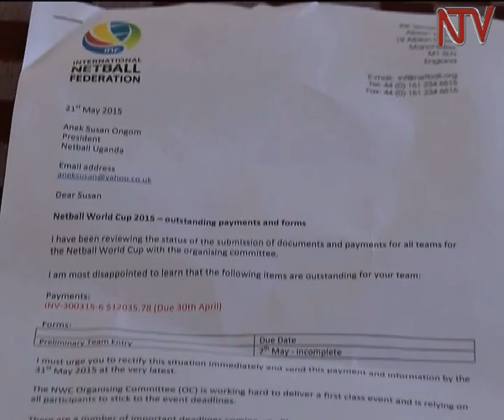She-Cranes to miss netball World Cup over unpaid dues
She Cranes, Uganda’s national netball side are on the verge of being disqualified from the forthcoming world cup in Sydney for failing to effect any payments that will cater for their participation in the global showpiece. Australia extended the team’s tickets on credit but the world net-ball governing body has run out of patience with team for its failure honor other payments as the 30th May deadline draws closer.